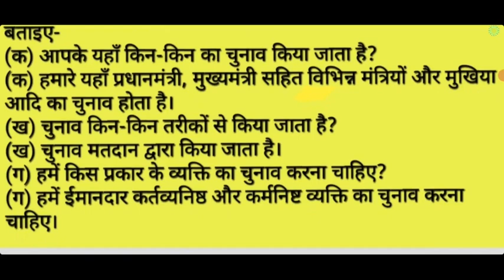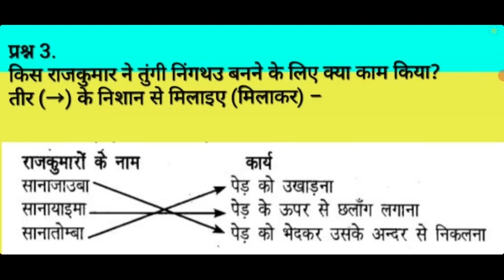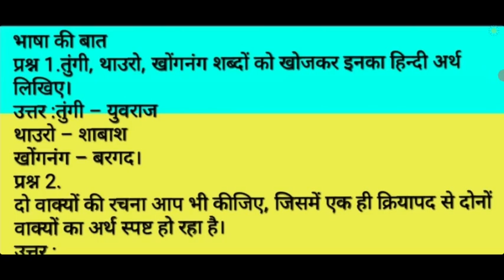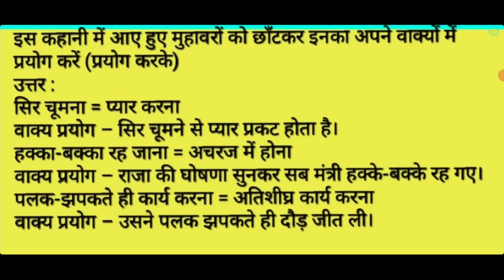कक्षा-6 पाठ 16 कौन बनेगा निंगथउ मंजरी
Playlist link of  पाठ-7 माँ कह एक कहानी की
Playlist link of Questions answer

Playlist of all chapters of Class 6th
ENGLISH Rainbow book